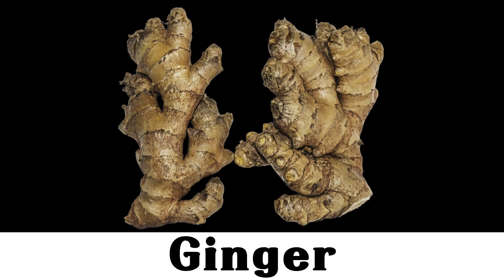(Learning English Words)Vegetable type -3- 😗😗😗😗😗😗😗😗😗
view, read and listen 😘😘😘